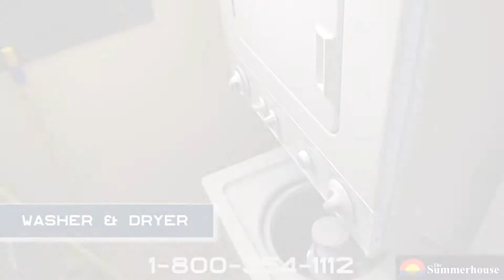Unit 814-C Summerhouse Panama City Beach Vacation Condo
Your BEST FAMILY Beach Vacation Value! The best 2 bedroom family accommodations! The best beach and recreational amenities! Great Family Atmosphere! Make THE SUMMERHOUSE your "home away from home" for your Panama City Beach Vacation.

WiFi Internet and Washer/Dryer in all units!